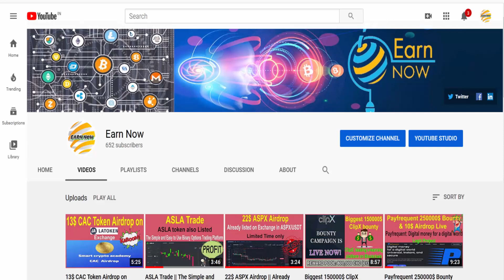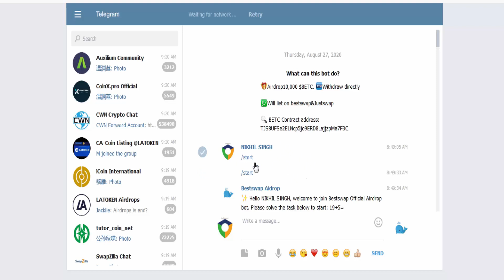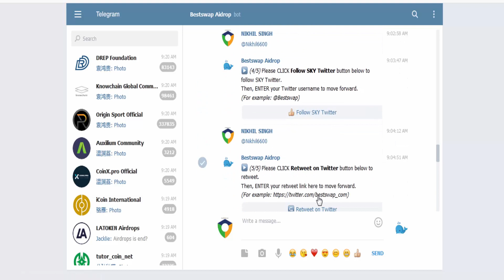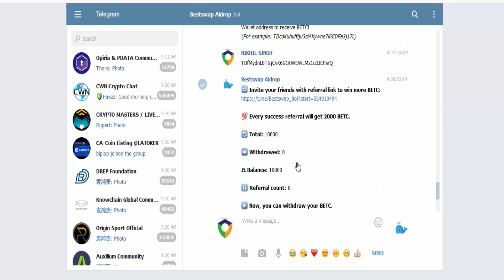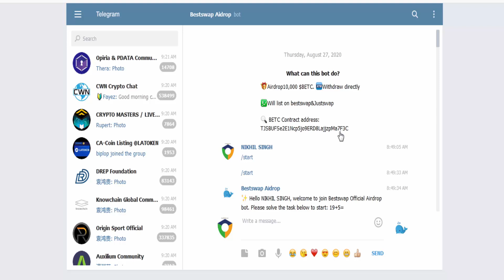Instant Receive 10000 BETC Tokens in Tron Wallet || Join Fast || Going to list on Two Exchanges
Add castum Token
BETC Contract address: TJSBUFSe2E1Ncp5jo9ERD8LajjzpMa7F3C